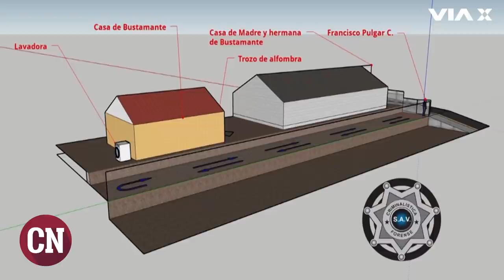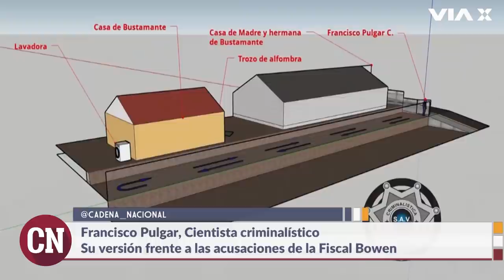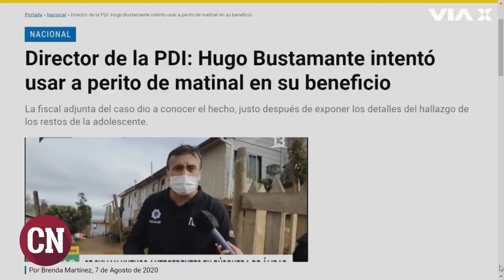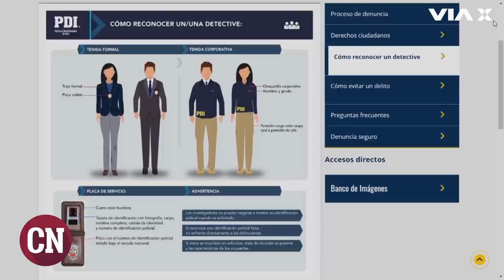"Esto fue una lapidación pública", Francisco Pulgar responde a Fiscal Bowen del Caso Ámbar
En exclusiva, el cientista criminalístico, Francisco Pulgar, respondió contra las graves acusaciones de la Fiscal del "Caso Ámbar", María José Bowen, quien afirmó que tomarían acciones legales contra el perito por haber ingresado a la casa de la madre de Hugo Bustamante, único imputado por el crimen de Ámbar Cornejo. ¿Cuál fue su participación en el "Caso Ámbar"? Francisco Pulgar apunta a los errores de las policías en la investigación y revela su versión de los hechos junto a Victoria Walsh, en una nueva edición de CadenaNacional, sólo en VíaX.